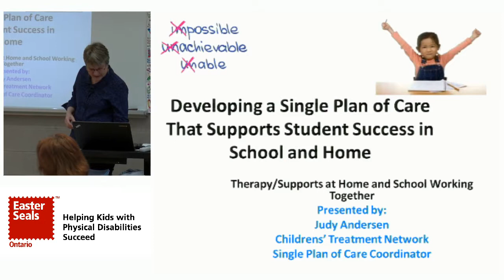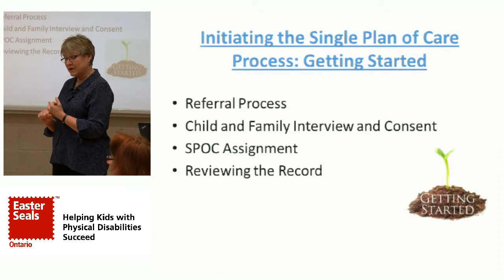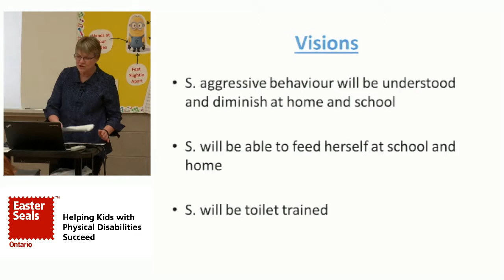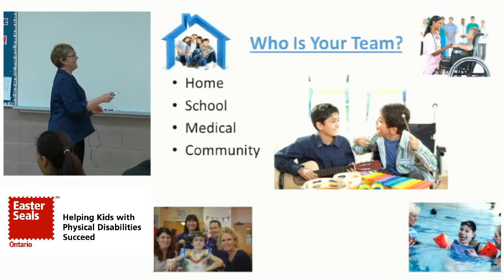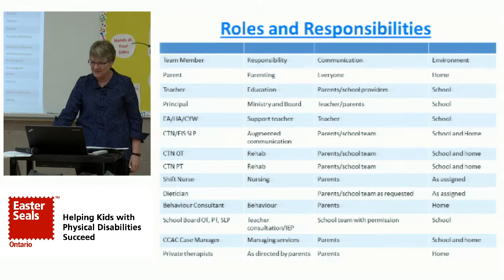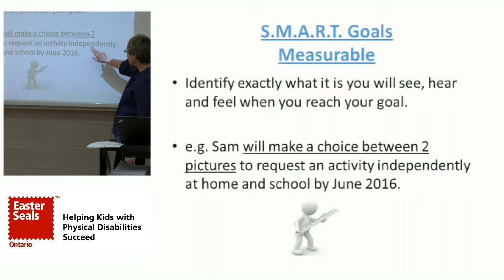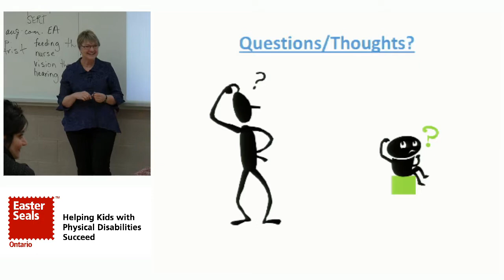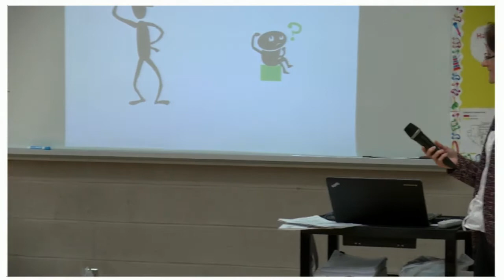Developing a single plan of care that supports student success in school and at home - Judy Anderson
Title: Developing a single plan of care that supports student success in school and at home
Speaker: Judy Anderson, Single Plan of Care Coordinator for Children's Treatment Network, York Region District School Board
Date: 4/9/2016
Session Code: 160409-s4